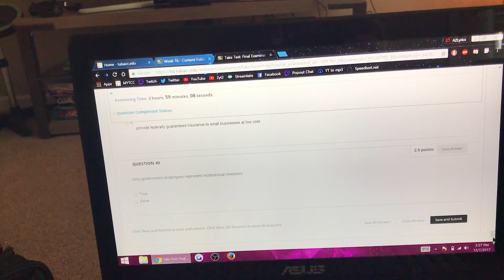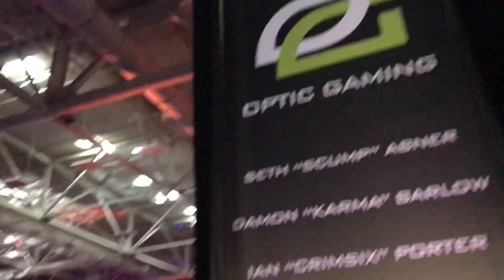Our Gaming event got SWATTED.. CWL DALLAS Day 1 2018 Ashtronova Vlogs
I GOT THE MOMENT WHEN IT HAPPENED ON CAMERA AHHH enjoy the vlog tho

The Wire did an article on the “swatter”, one of my tweets was quoted in this article (which made me aware of it). The man later got arrested for calling in bomb threats to this gaming event I attended (he called in another fake bomb threat and had the event evacuated again the next day, and later a FFC meeting, and ultimately another which sadly resulted in an innocent man getting killed.)

We kinda didnt know what was happening when the event got swatted! But i was vlogging the event already.

call of duty world league / major league gaming event in dallas, texas december 2018 :D

CWL/MLG DALLAS DAY ONE :D